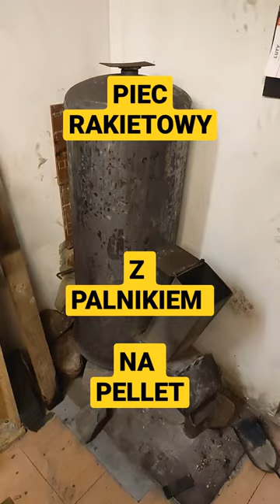Piec rakietowy na pellet. Jak zrobić palnik na pellet .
Piec rakietowy na pellet. Jak zrobić palnik do pelletu.

I wiele  innych . Wejdż na kanał  Wigo serwis Tv